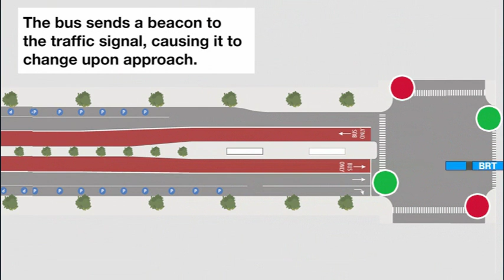A Vision for Bus Rapid Transit on Ashland Ave.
We've announced a vision for providing faster, more reliable bus service on Ashland, including dedicated bus lanes and median stations.